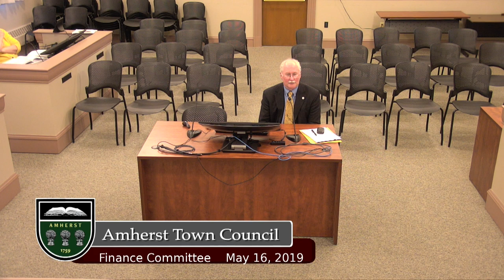Amherst Finance Committee: May 16, 2019